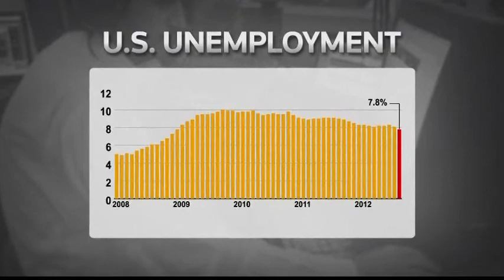5179MR USA-JOBS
5179MR USA-JOBS